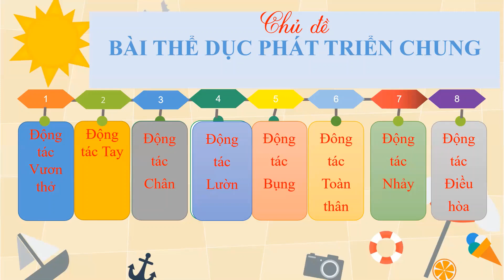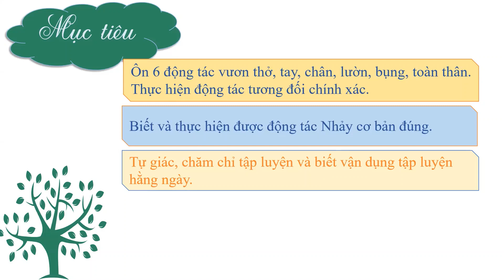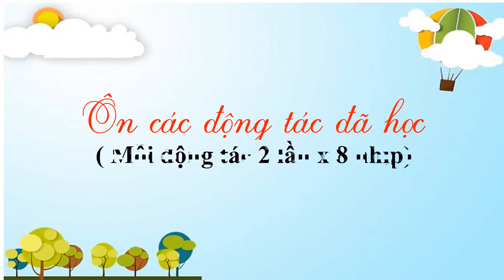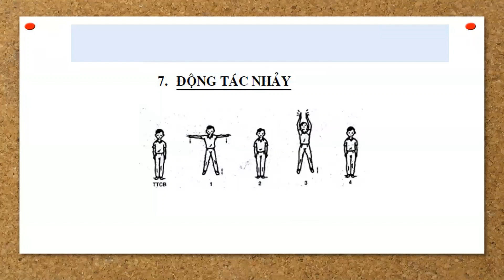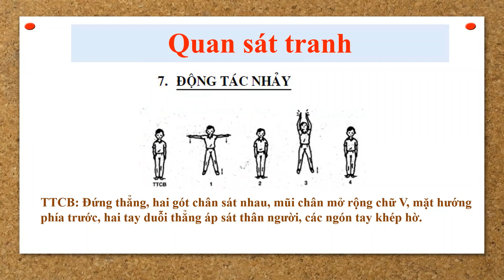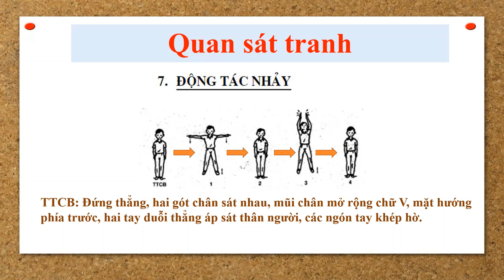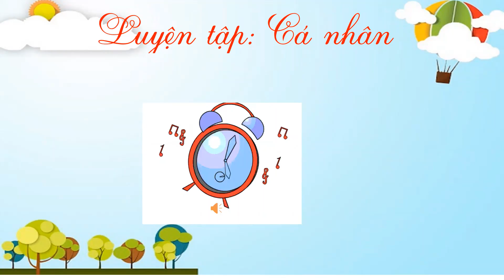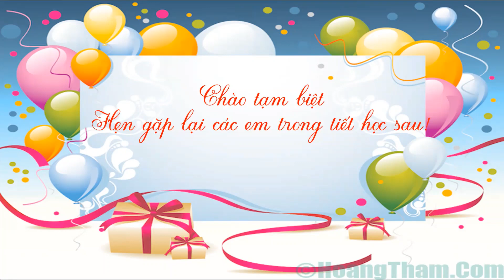Giáo dục thể chất - Lớp 3- Tuần 4